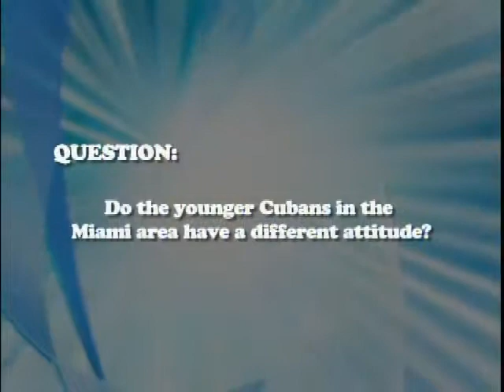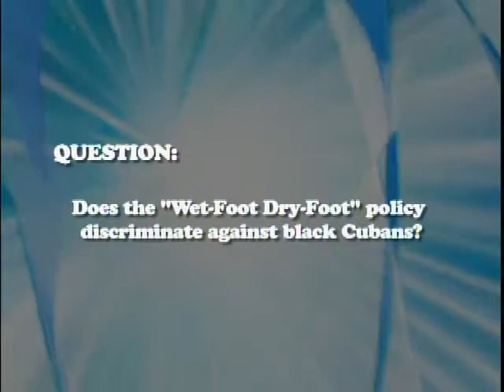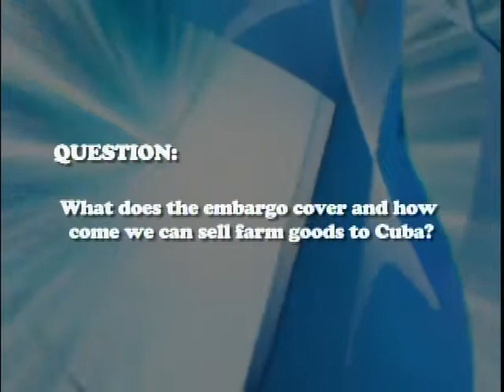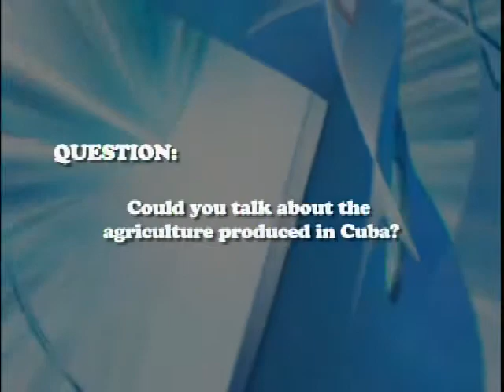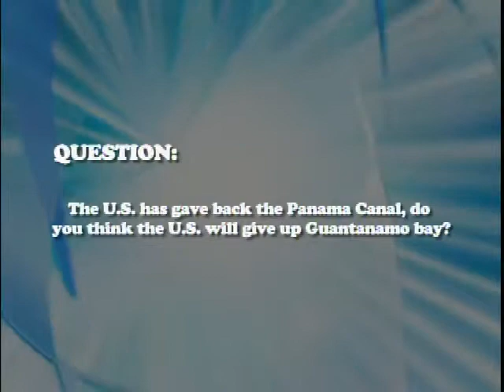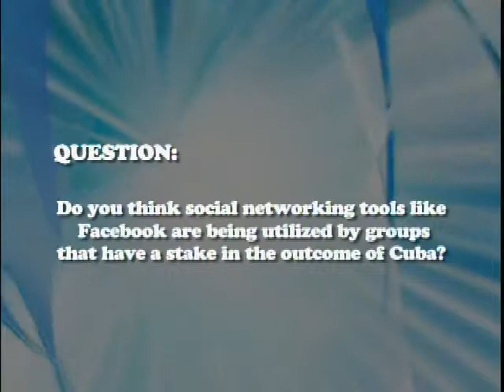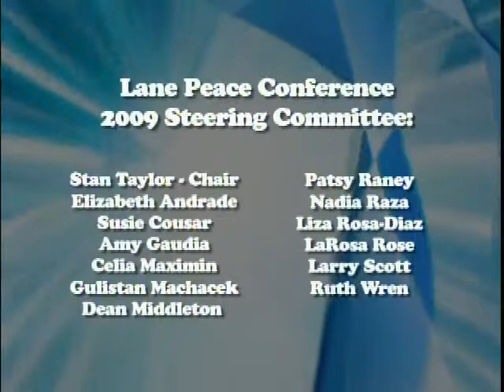Peace Conference 2009 Reece Erlich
Reece Erlich speaks about The Real Story of U.S. Poicy and the Future of Cuba"